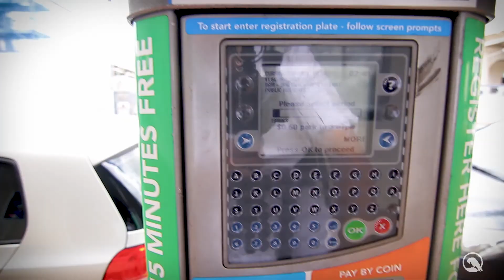A skate through of Southbank, Brisbane, Australia.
It was a lovely day so I thought it'd be fun to film my first short vlog style video skateboarding through Southbank in Brisbane, Queensland, Australia.

Shot on Canon 70d with a Joby Gorillapod and Sigma f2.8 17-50mm

I had a lot of fun and learned a whole lot making this video, can't wait to make another. I need a gimbal so its smooth when I skate because the glidecam hd2000 was too heavy, so I used the Joby Gorillapod as a stabilizer on my skateboard